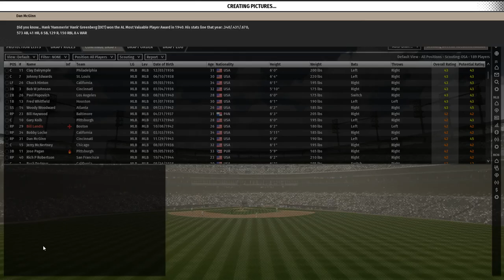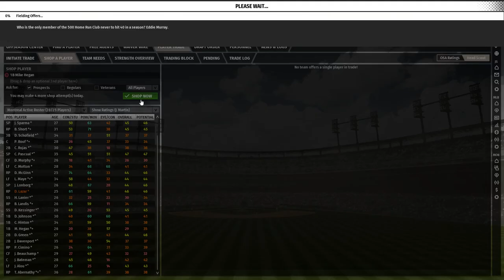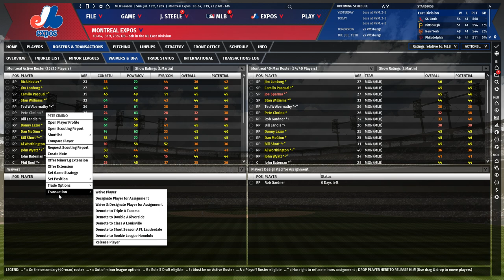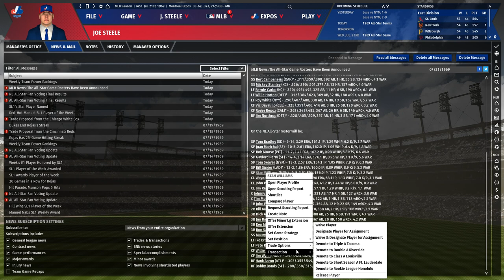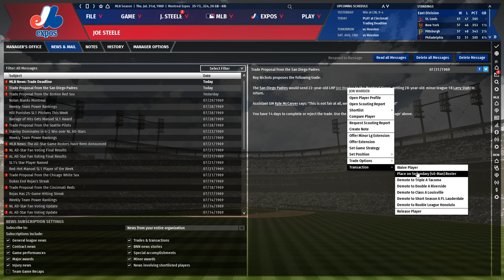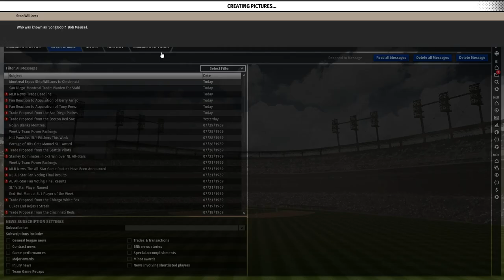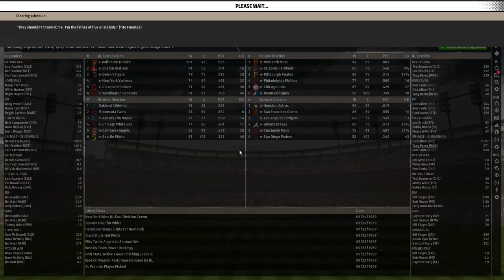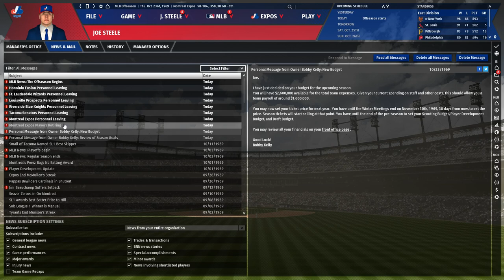Let's Play OOTP 20 as the Montreal Expos #1: The saga of Tony Perez